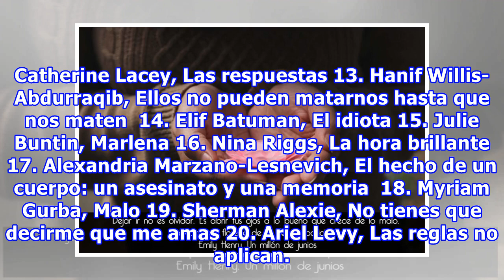20 Pasajes de libros que necesitas leer si también sentiste una apatía de año nuevo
20 Pasajes de libros que necesitas leer si también sentiste una apatía de año nuevo
Las palabras son capaces de encerrar en un sonido un mundo entero; las frases pueden describirnos realidades que pintamos con nuestra imaginación. Nadar en las líneas de una novela es una de las actividades más edificantes que podemos experimentar. Los romances imposibles y las tragedias de amor han...